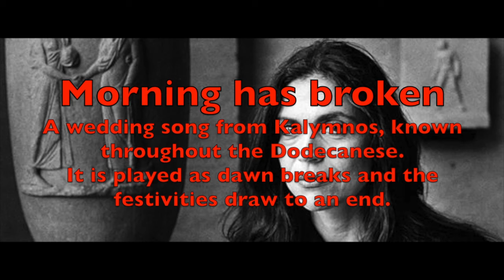Savina Yannatou sings the wedding song from Kalymnos, Morning has broken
A wedding song from Kalymnos, known throughout the Dodecanese.
It is played as dawn breaks and the festivities draw to an end.

Orchestrated by Kostas Vomvolos

Savina Yannatou,
Greek Singer

and the
Primavera en Salonico ensemble

Lyra
ML 4900

The painting
Girl untying her sandal
(2008)
is by Greek artist
Yannis Moralis
(1916–2009)
in a private collection